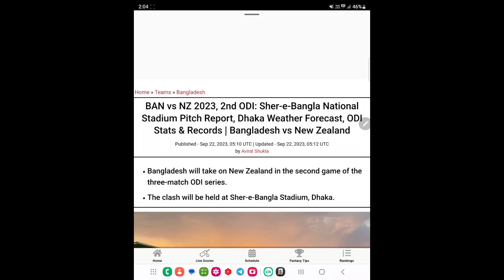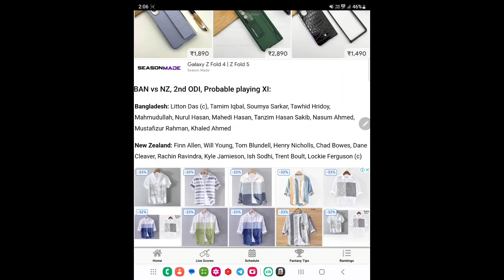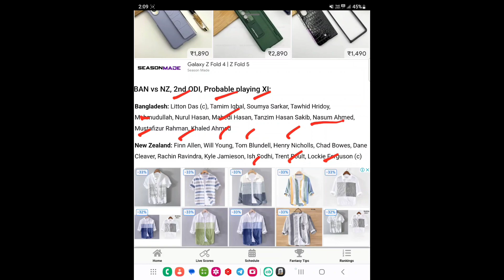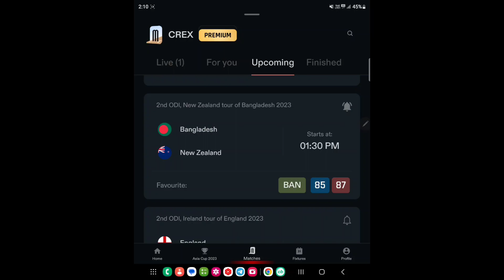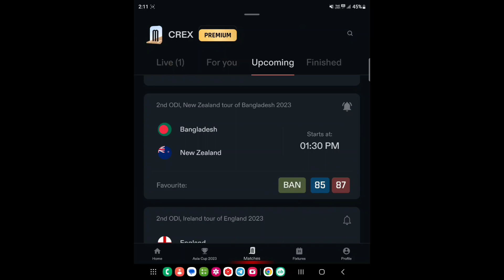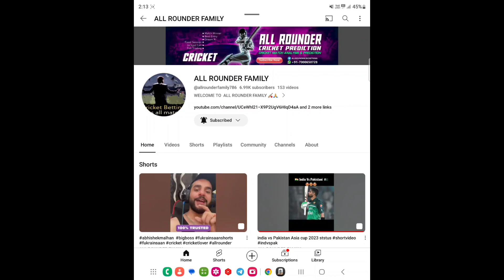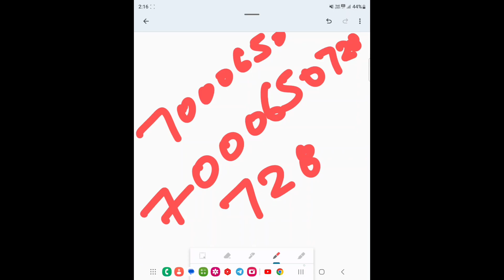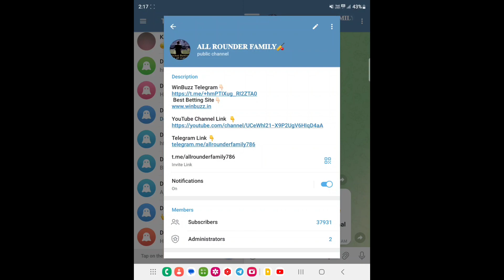BAN vs NZ 2nd ODI Match Prediction 2023| Bangladesh vs New Zealand 2nd ODI 23 SeplPrediction, Pre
BAN vs NZ 2nd ODI Match Prediction 2023| Bangladesh vs New Zealand 2nd 0DI 23 Sep| Prediction, Preview, Playing
11 and Records

1. BAN vs NZ Match Prediction
2. Bangladesh vs New Zealand
3. NZ vs BAN main se kon jitega
4. aaj ka match kaun jitega
5. aaj ka odi match
6. Bangladesh vs New Zealand match prediction
7. New Zealand vs Bangladesh match prediction
8 BAN vs NZ Kaun Jitega
9. NZ vs BAN kaun Jitega
10. BAN NZ aaj ka match
11. NZ BAN aaj ka match
12. Match prediction today
13. Today odi match prediction
14. Bangladesh vs New Zealand mein kaun jitega
15. New Zealand vs Bangladesh main kaun jitega
16. NZ vs BAN me kon jitega
17. New Zealand vs Bangladesh
18. Bangladesh vs New Zealand
19. Today Match Prediction
20. 21st September Match
21. ODI 23 September
22. ODI 2023 2nd Match
23. BAN vs NZ Highlights
24. NZ ys BAN Highlights
25. ODI 2023 2nd Match Highlights
26. Bangladesh vs New Zealand highlights
27. New Zealand vs Bangladesh Highlights
28. BAN vs NZ 2nd ODI Match Preview
29. NZ vs BAN Match Preview
30. Bangladesh vs New Zealand Match Preview
31. New Zealand vs Bangladesh Match Preview
32. BAN vs NZ 1st ODI Match Playing 11
33. NZ vs BAN Match Playing 11
34. Bangladesh vs New Zealand Playing 11
35. New Zealand vs Bangladesh Playing 11

ban vs nz odi match kaun jeetega
odi nz vs ban match prediction
nz vs ban match prediction
odi 2023 match prediction
ban vs nz match highlights
ban vs nz playing 11

I CAN NOT GUARANTEE THE CORRECT PREDICTION OF THE MATCH AS THIS MATCH IS NO FIXED I AM JUST
PREDICTING. IT CAN BE WRONG AND IT CAN BE RIGHT. BUT I AM RESEARCHING ABOUT THE PLAYERS AND THEIR
HISTORY TO GET THE RIGHT PREDICTION. PLEASE SUPPORT. THANK YOU

Bangladesh vs New Zealand Match Prediction | ENG vs NZ 2nd ODI | Today Match Prediction
Bangladesh vs New Zealand, Bangladesh vs New Zealand highlights, Bangladesh vs New Zealand odi, Bangladesh vs
New Zealand odi 2023,Bangladesh vs New Zealand 2023,Bangladesh vs New Zealand live,Bangladesh vs New Zealand
match highlights,Bangladesh vs New Zealand match prediction, Bangladesh vs New Zealand match,Bangladesh vs
New Zealand match today, Bangladesh vs New Zealand match live, Bangladesh vs New Zealand live match today,
Bangladesh vs New Zealand prediction, Bangladesh vs New Zealand dream11 prediction, Bangladesh vs New Zealand
today match prediction, Bangladesh vs New Zealand 2nd odi prediction, Bangladesh vs New Zealand team prediction,
ENG vs New Zealand odi prediction, New Zealand vs Bangladesh toss prediction,
cricket gupshup, today match prediction, T20 match prediction, Bangladesh vs New Zealand, New Zealand, New
Zealand vs Bangladesh, Bangladesh, Bangladesh vs New Zealand 2023, Bangladesh vs New Zealand odi, New Zealand
vs Bangladesh 2nd odi, Bangladesh vs New Zealand Odi squad, Bangladesh vs New Zealand playing 11, Bangladesh vs
New Zealand series 2023, New Zealand vs Bangladesh playing 11, 23rd september ka match Bangladesh vs New
Zealand, New Zealand vs Bangladesh 2023 schedule